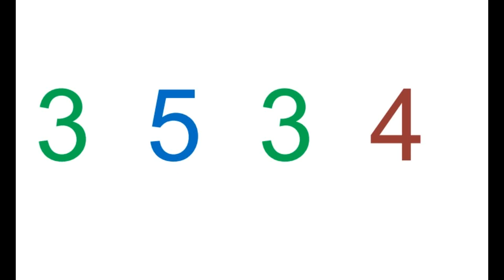3 5 3 4